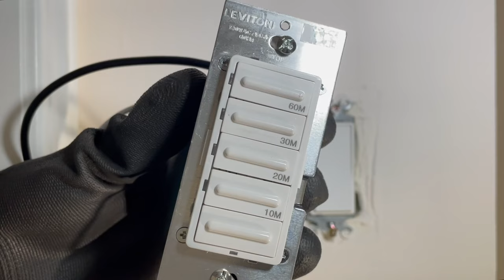How to install a timer switch - Fan or light timer - The Electrical Guide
This video shows you how to install a timer switch.

In this case it's being used for a bathroom fan but really this timer switch can be used for any light in your house as well.

Maybe you always leave the light on in the backyard when you BBQ? Not anymore, set it for an hour and forget about it.

Stay Green! Having a timer switch is a nice way to stay green as well, with an automatic shut off you'll save electricity over time.

Now offering 1 on 1 virtual tutoring on the Canadian Electrical Code book 2021 or trade school classes.